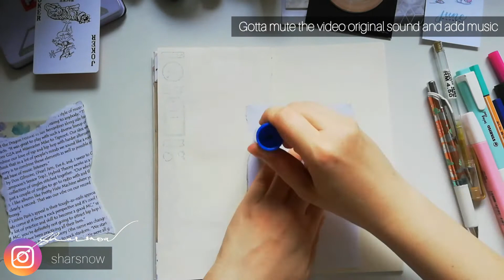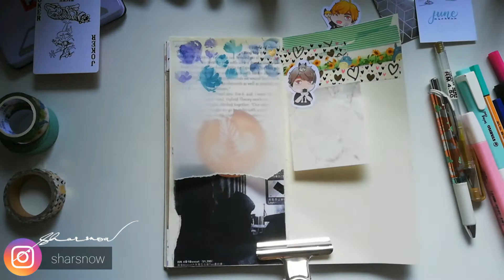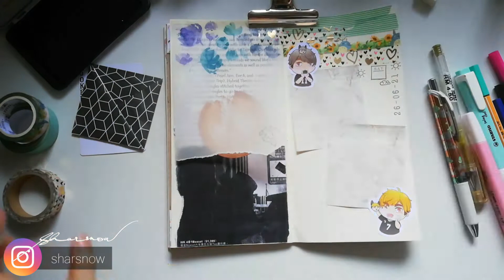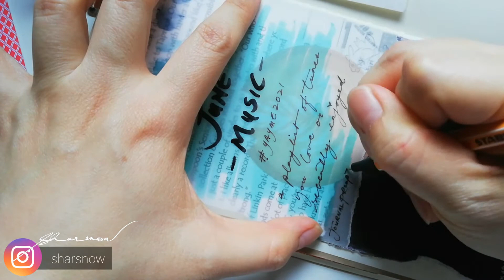June's Journal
To get myself off mobile gaming most of the time, writing a journal is a good distraction / hobby and at least when I'm not watercolour painting, I still get to be a bit creative (although killing and winning in a game is damn creatively cool and somewhat satisfying to achieve).

Here's my June yayme2021 journal prompt by @nicoletcrafts and my last piece of calender that @yencubed gave me well used (love it Yen! Keep producing your stationery goods!) And also my last two pieces of Haikyuu! chibi stickers by @teonpyon (super your style and super adorable!). The washi tapes, the turquoise blue stripes and totoro ones are gifts from my friends too (thank you!). The totoro mini stamp is a birthday gift from my penpal Ai san @puku_puco

I learned folding the origami envelope-ish pocket from YouTube. Lots of things to learn from YouTube, not just eye candying on Kpoppers okay.

So, here's my list of a few favourite songs that listen to mostly and lately 😊✌🏻

Musician: LiQWYD

Musician: LiQWYD

Musician: LiQWYD